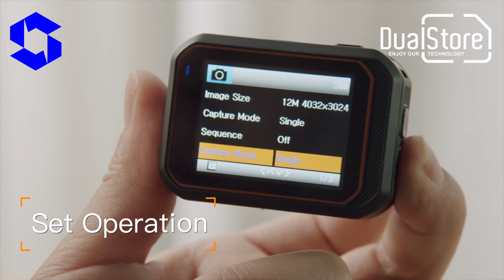Cameră de acţiune iSEN Action CAM 002, 4K, Ultra HD, în premieră la DualStore!